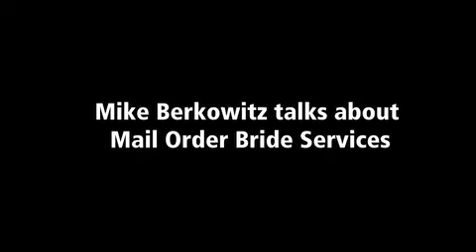Mike Berkowitz talks Mail Order Brides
Mike Berkowitz talks about his experiences with Mail Order Brides